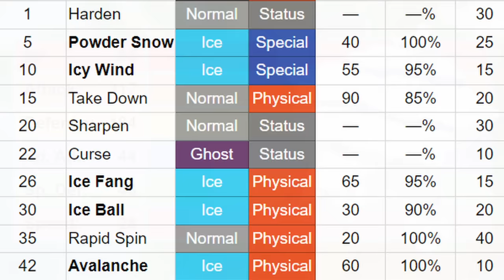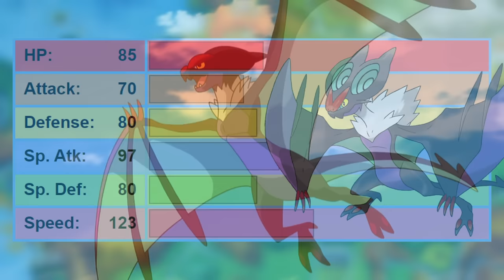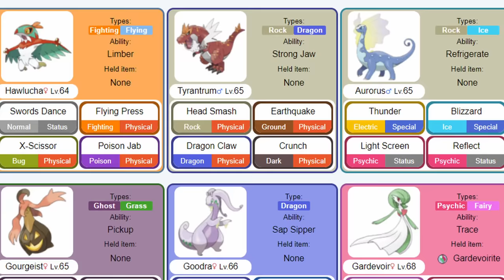The Worst Gen 6 Pokémon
Pokémon X and Y brought many new and exciting changes to the Pokémon franchise. The introduction of the Fairy type and Mega Evolutions are just some of the many changes that make these games stand out. But Gen 6 stands out even more in terms of its newly added Pokémon. With only 72 additions (less than half of Gen 5), picking the worst of the generation was a lot more challenging than anticipated. But regardless of how many Pokémon are introduced... a few will always be considered the WORST. These are the Worst Gen 6 Pokémon.